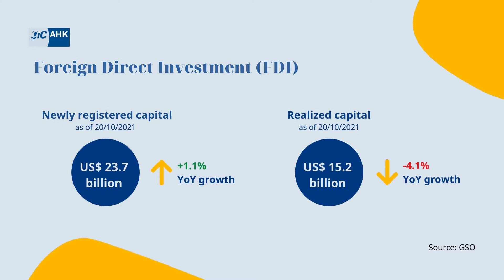Vietnam Economic Monitoring in October 2021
The Covid-19 pandemic was gradually brought under control, many localities implemented “Safe adaptation, flexibility, effective control of the Covid-19 epidemic” according to Resolution No. 128/NQ-CP dated 11/10/ 2021 of the Government so many domestic trade and transport recovered in October. However, Import and export activities in October continued to be affected by the Covid-19 pandemic.